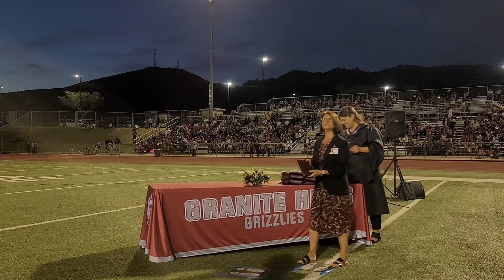2022 Granite Hills High Graduation Ceremony Highlights